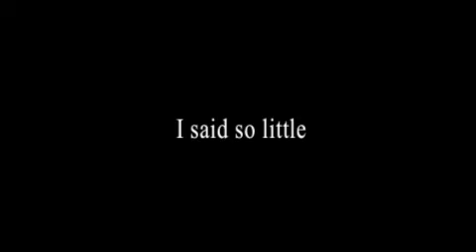" I said so little " by lydzia englert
I Said So Little
Stringbean Films
Dir. Lydzia Englert